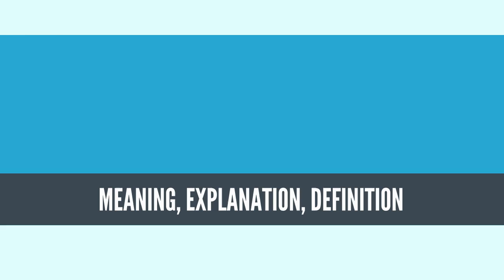What Is MICROECONOMICS? MICROECONOMICS Definition & Meaning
What is MICROECONOMICS, What does MICROECONOMICS mean, MICROECONOMICS meaning, MICROECONOMICS definition, MICROECONOMICS explanation

Microeconomics (from Greek prefix mikro- meaning "small" + economics) is a branch of economics that studies the behavior of individuals and firms in making decisions regarding the allocation of scarce resources and the interactions among these individuals and firms.[1][2][3]

One goal of microeconomics is to analyze the market mechanisms that establish relative prices among goods and services and allocate limited resources among alternative uses. Microeconomics shows conditions under which free markets lead to desirable allocations. It also analyzes market failure, where markets fail to produce efficient results.

Microeconomics stands in contrast to macroeconomics, which involves "the sum total of economic activity, dealing with the issues of growth, inflation, and unemployment and with national policies relating to these issues".[2] Microeconomics also deals with the effects of economic policies (such as changing taxation levels) on the aforementioned aspects of the economy.[4] Particularly in the wake of the Lucas critique, much of modern macroeconomic theory has been built upon microfoundations—i.e. based upon basic assumptions about micro-level behavior.
Source: Wikipedia.org